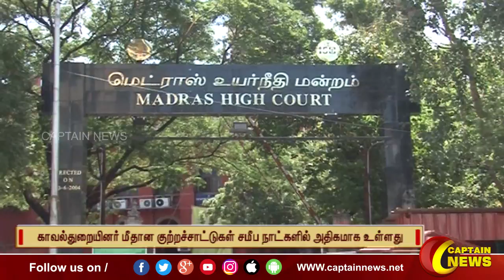காவல்துறையினர் மீதான குற்றச்சாட்டுகள் சமீப நாட்களில் அதிகமாக உள்ளது.